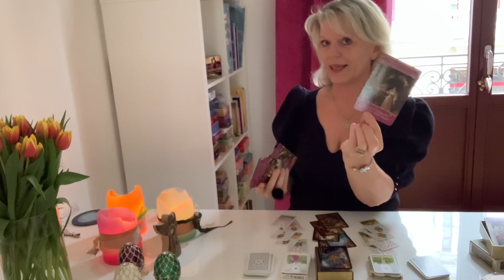❤️❤️❤️Er ruft an….Er hat Dir etwas zu sagen….❤️❤️❤️Dreiergespräch-DU-ER/SIE und das Universum ❤️❤️❤️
Lieber Zuschauer!

Schön, dass wir uns gefunden haben😊 Zufälle gibt es nicht. Es fällt einem zu was fällig ist. Ich freue mich, Dich auf Deinem Seelenweg begleiten zu dürfen.

Wichtige energetische Termine im April:Neumond 01.04.22 (der wirkungsvollste Neumond des Jahre), 16.04.22 Vollmond. An diesen besonderen energetischen Tagen führe ich ein Ritual  begleitet mit Klangschalen, Räucherei und Reiki durch. Du schickst mir dafür Deine Wünsche, die Du manifestieren möchtest aber auch Themen, die Du Loslassen möchtest sowie Deinen Namen und den Namen Deines Seelenpartners. Für einen Energieausgleich iHv. 35,00 Euro bist Du dabei.

Mit einem Ritual zur Herzöffnung bringen wir am 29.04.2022-Dein Liebesleben wieder ins Gleichgewicht. In einer sehr gefühlvollen Zeremonie erfährst Du und Dein Seelenpartner wie schön Liebe ist. Wir manifestieren dabei auch Dein Ziel, was willst Du in den nächsten 12 Monaten erreichen!
Für einen Energieausgleich i.H.v. 53,00 Euro bist Du bei diesem dabei.

Neu-Mentaltraining:
Der Knoten im Kopf…lässt sich über dein Unterbewusstsein lösen… in einem 22 minütigen Telefonat, bei dem Du entspannt zuhörst, stellen wir Dich neu ein. Der Energieausgleich dafür beträgt 22,22 Euro (Zahl der Wunscherfüllung 😉)
Themen:
Angst und Unruhe beseitige
Negative Gedanken klären
Erschöpfung auflösen
Selbstvertrauen zurückgewinnen
Geduld/Vertrauen finden
Prüfungsangst beseitigen
Liebeskummer/Trauer überwinden
Eifersucht heilen
Blockadenlösung
Loslassen lernen
Schlafqualität verbessern
Die Seele reinigen

Geschenkgutschein:
Du möchtest Deiner Freundin/Freund oder einem anderen lieben Menschen eine Freude bereiten? Kein Problem. Melde Dich bitte per WhatsApp, SMS oder Mail über  die unten stehenden Kontaktdaten.

Es handelt sich bei diesem Video um ein allgemeines Reading. Neben Seelenpartnerlegungen biete ich auch alle anderen Themen an. Du kannst Dich auch gern energetisch von mir unterstützen lassen. Reiki, Heilbesprechungen, Rituale und mediale Beratungen gehören ebenfalls zu meiner Leidenschaft.

Ich gebe keine Heilversprechen ab, meine Beratungen und Angebote ersetzen keinen Arztbesuch.

Verwendete Karten :
Blaue und Silberne Eule vom Urania-Verlag
Seelenliebe 2.0 von Nicole Hartmann
Engel der Liebe Orakel von Doreen Virtue
Portaltagsorakel von Nicole Hartmann

Astrologische Hinweise über den Mondboten findest Du auf der Seite von Dr. Ingolf Sieben,

Ich freue mich über Deinen Like, Dein Abo und das Teilen des Videos.
Falls Du an Tageskarten zu allgemeinen Energien interessiert bist, kannst Du Dich gern über den WhatApp-Status anmelden.

Herzliche Grüße
Anke Seeliger